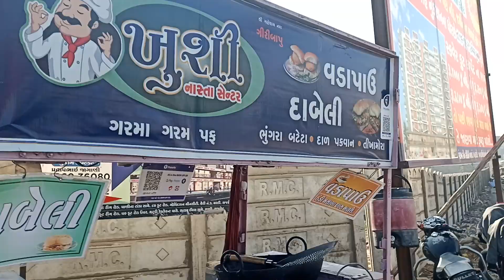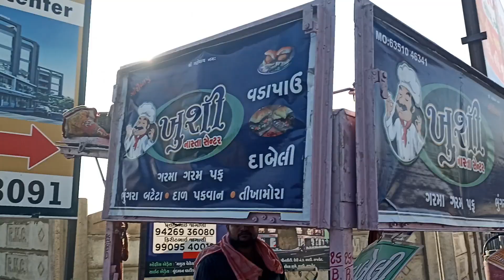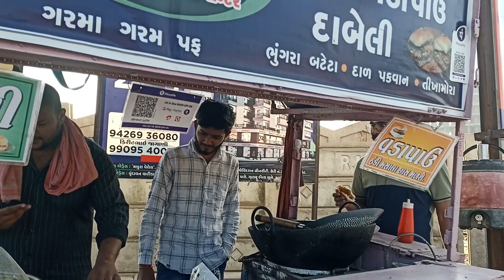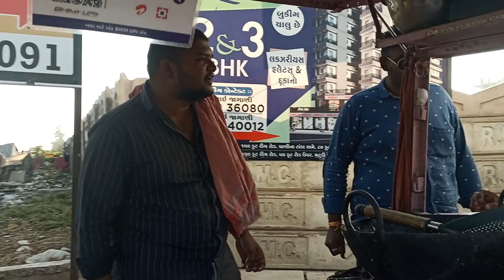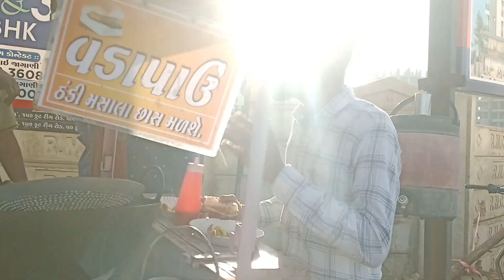વડાપાઉં ની રેકડી એ સ્કૂલ ના ભાઈબંધ ભેગા થયા pradip parmar vlog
Hey ,

Tysm ❤️ for your love